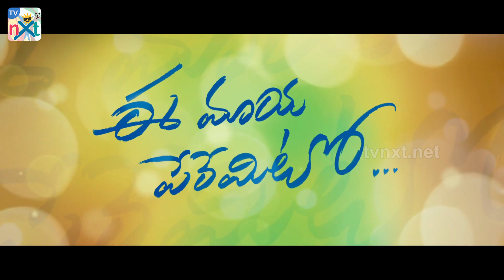Ee Maya Peremito Theatrical Trailer 2018 | Nani | Rahul Vijay | Kavya | Mani Sharma | TVNXT Telugu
Watch EeMayaPeremito Latest Theatrical Trailer 2018 With NaturalStarNani Voice Over. Ee Maya Peremito Theatrical Trailer Starring Rahul Vijay, Kavya Thapar, Rajendra Prasad and Murali Sharma, Directed by Ramu Koppula and Music by Mani Sharma, Produced by Divya Vijay under VS Creative.